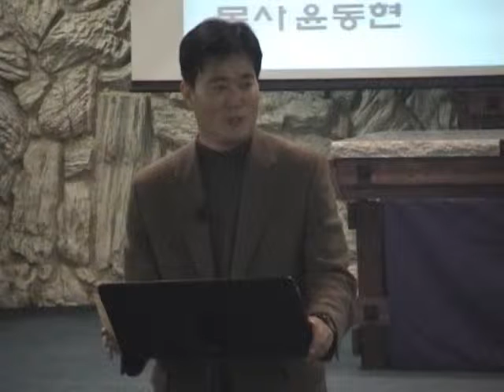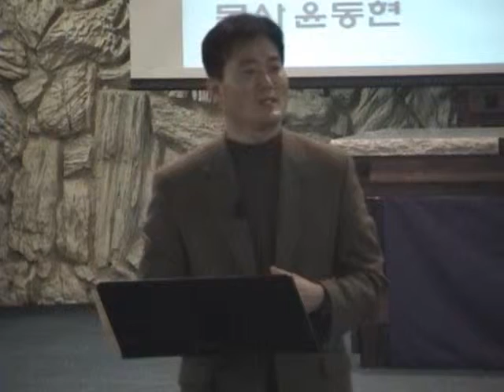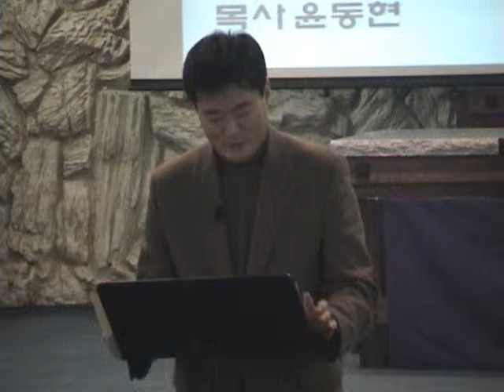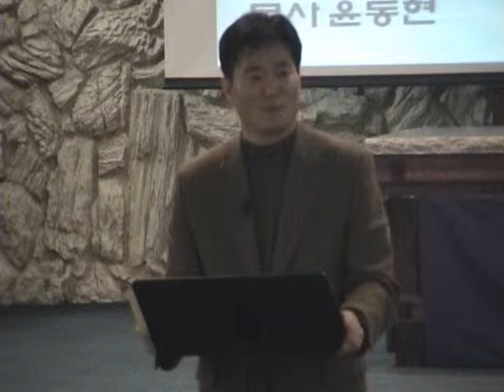KFUMC 2009-12-02 Sermon 1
Korean First UMC
(Fremont  CA)